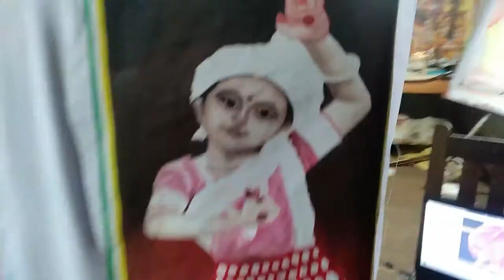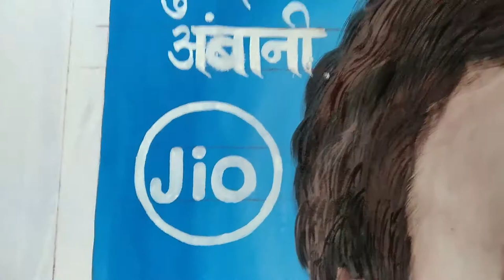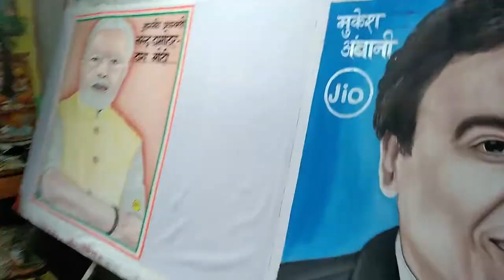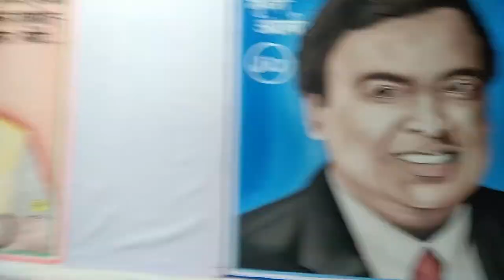Nrendra modi. And mukesh ambani ki painting by arjun arts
Hi